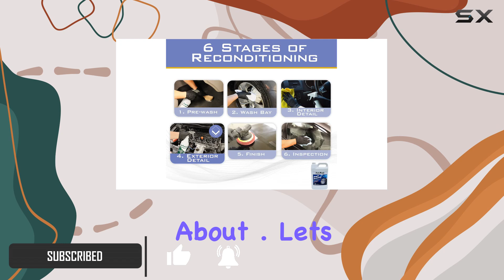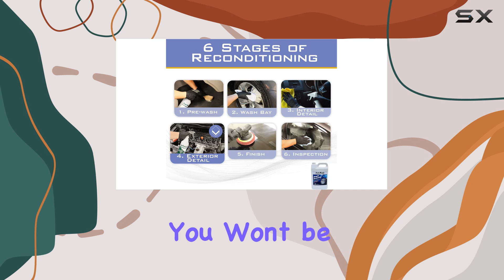Auto Magic Dressing - Ultimate Protection for Your Car's Exterior Surfaces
0:00 Intro
0:06 Review

Things that we mentioned in this video:
Auto Magic Dressing - : B077V78MCN